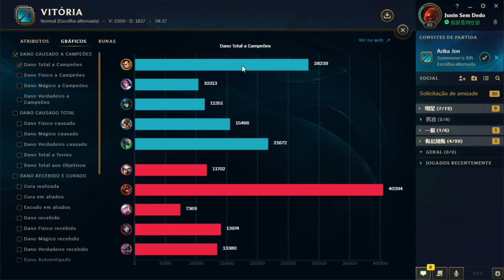‹ POR QUE ESTE CAMPEÃO ESTÁ TÃO FORTE ? SERIA ESSA UMA NOVA BUILD ? TANKA E EXPLODE! ›